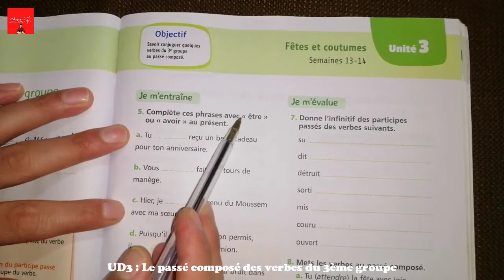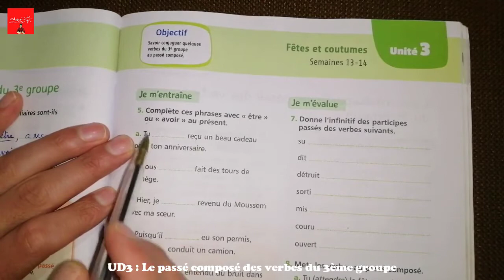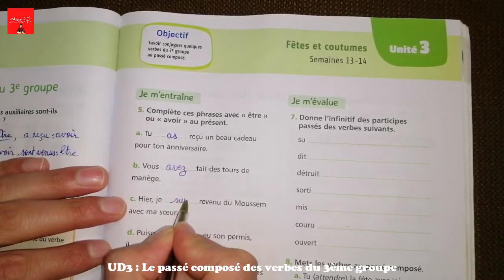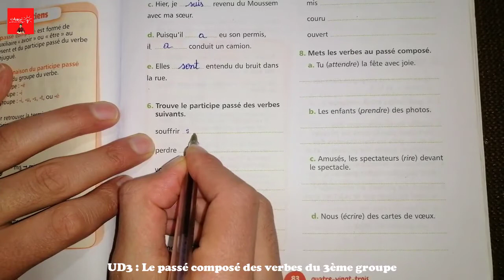Mes apprentissages en français 5 AEP page 83 Conjugaison : le passé composé des verbes du 3è groupe.